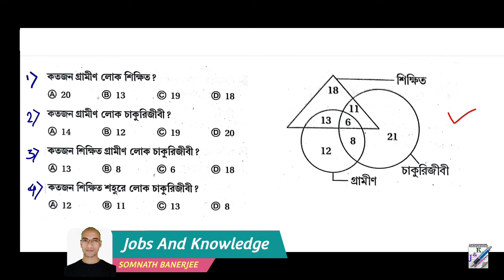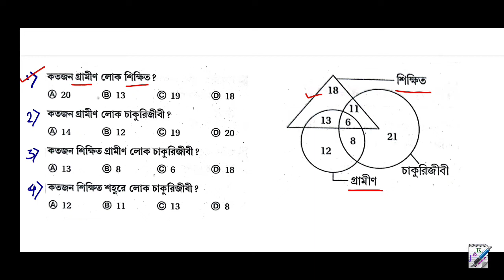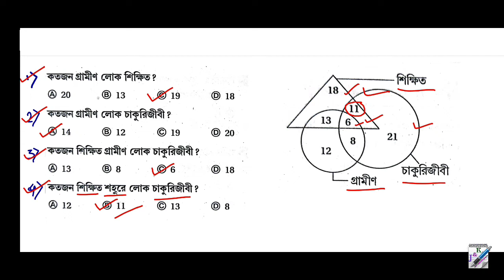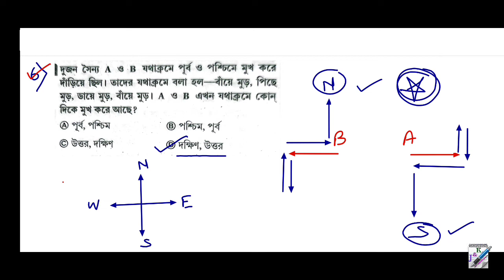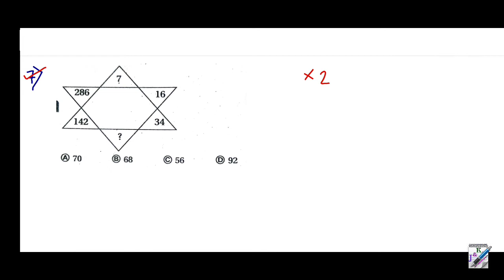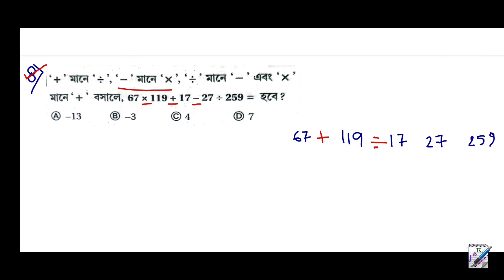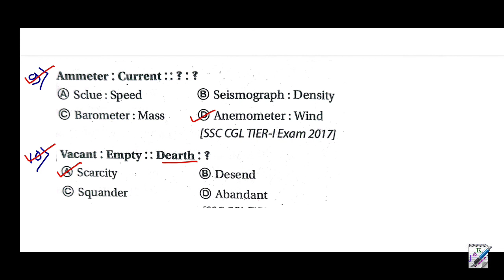Reasoning Mock Test in Bengali | Practice Set-3 | রিজনিং মক টেস্ট সম্পূর্ণ বাংলায়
Reasoning Mock Test in Bengali _ Practice Set 3